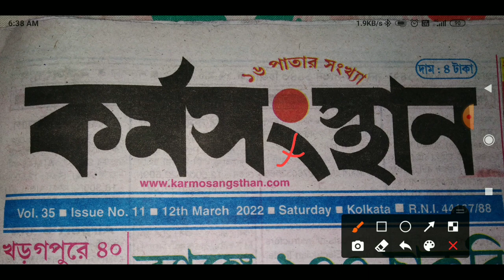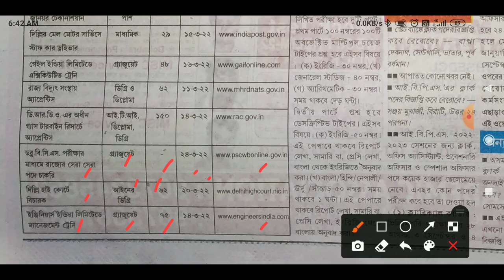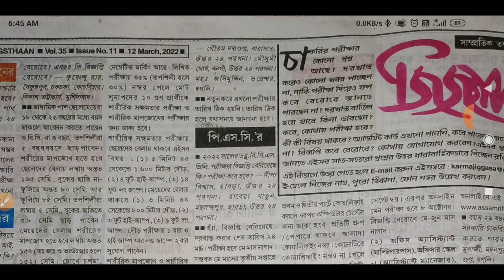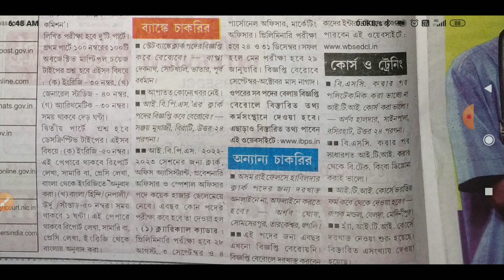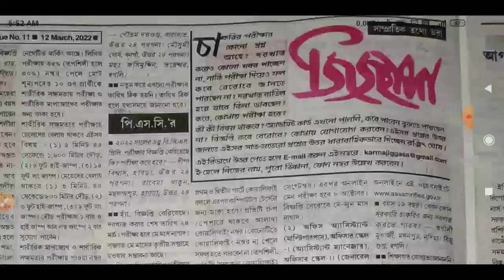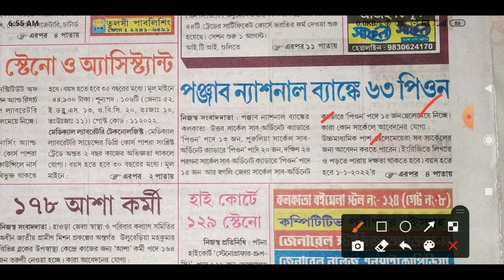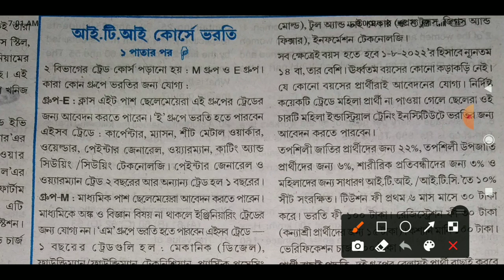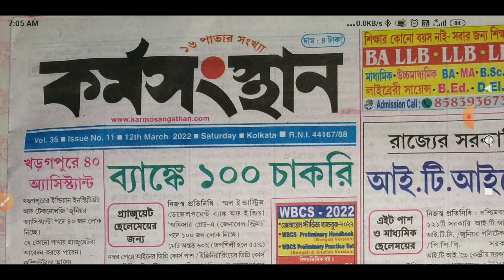১২ই মার্চের কর্মসংস্থান পেপার/ 12th March 2022 karmasangsthan paper | karmosangsthan Bengali paper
12th March 2022 karmasangsthan paper | karmosangsthan Bengali paper | kormosangsthan new Job Updates